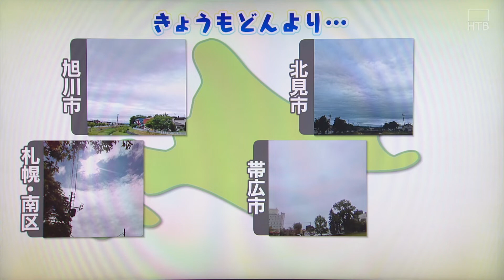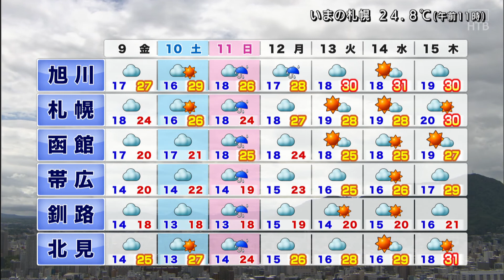どんよりでも日本海側は夏日で蒸し暑い ７月８日 北海道のお天気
24時間ノンストップ「北海道ニュース24」